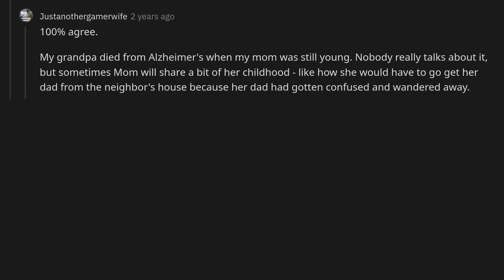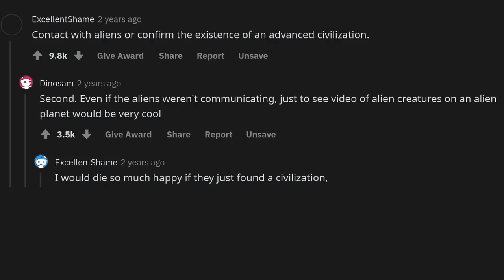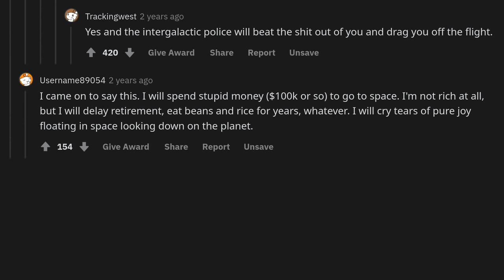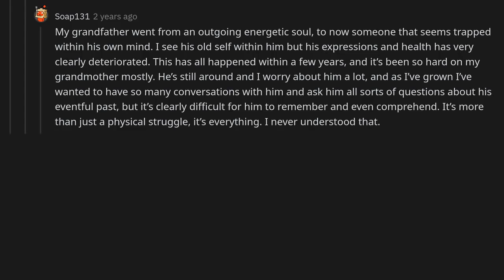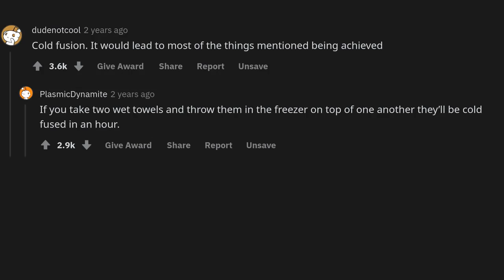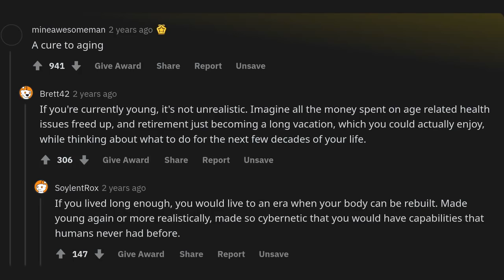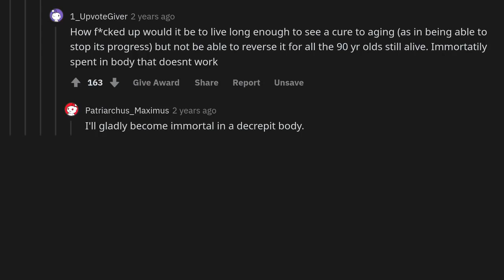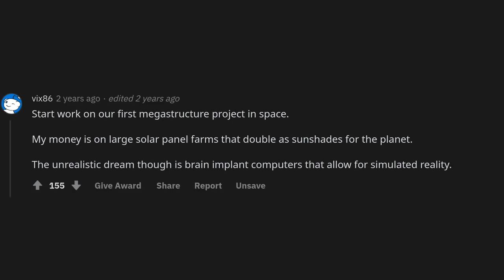What do you want to see humanity achieve before your death?